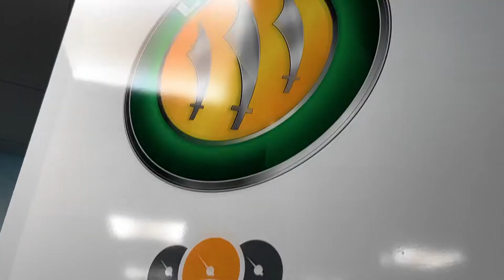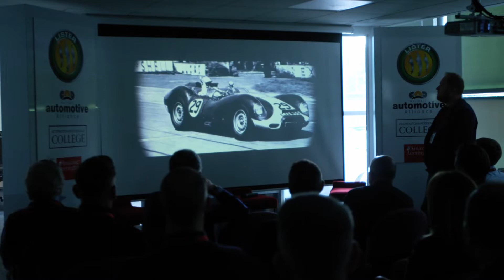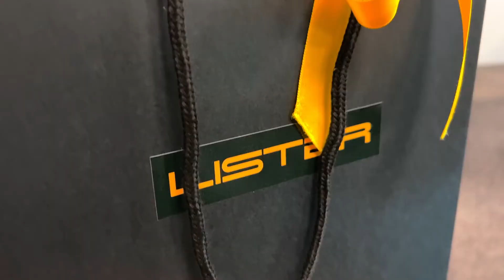HYNDBURN’S LISTER CARS HOST NORTHERN AUTOMOTIVE ALLIANCE MEETING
The headquarters of supercar brand Lister are right here in Hyndburn. Lister Cars had legendary racing cars of the late 1950s, winning or placing in over 2000 races with models such as the Lister Knobbly. They then found renewed racing fame after 1999 at Le Mans and others with the Lister Storm, the best race car of the era with 546 bhp and 0-60mph in just 4.1 seconds, driven by top drivers such as Tiff Needell.

The cars then found a new generation of fans by the Lister Storm being included in the Gran Turismo game series on PlayStation and Forza on Xbox – they have sold over 85 million copies of Gran Turismo and 16 million copies of Forza worldwide. Today they boast the fastest SUV in the world, the Lister Stealth with 666 bhp and an estimated 0-60mph of just 3.6 seconds!

Representatives of the Northern Automotive Alliance were thrilled to be invited to host their meeting at the HQ of Lister.  The NAA represent manufacturers and supply chain companies in the car industry, and the Northwest automotive cluster directly generates some £9bn of the total UK automotive manufacture economy – approximately 12% of the UK total, placing it as the second most significant region for automotive manufacture in the UK. Members include Leyland Trucks, Jaguar Land Rover, Bentley, Pirelli and Vauxhall Motors.